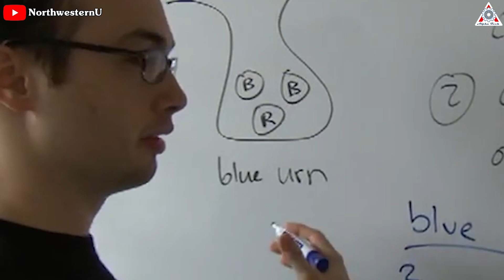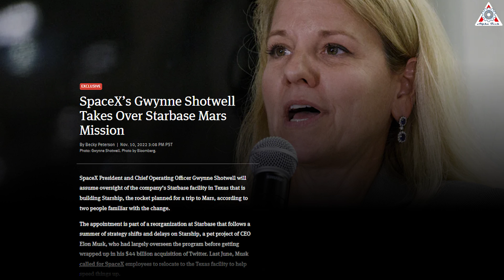What SpaceX's President just did with Starship is totally mind-blowing!!!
1, HUGE THANKS TO :
Wired
2, SOURCE OF THUMNAIL:
SpaceX Presidents: A Business Suit Led to Rise at SpaceX SHOCKED the whole rocket industry

There’s a proverb that says behind every great man is a great woman. That is certainly true of SpaceX.
The projects are the brainchild of SpaceX founder Elon Musk. Overseeing the day-to-day operations at SpaceX, however, falls on the shoulders of president and chief operating officer Gwynne Shotwell. Shotwell is charged with turning Musk’s bold visions into a sustainable business. She juggles the risk behind the scenes.
She now even assumes oversight of the company’s Starship program and Starbase facilities.
So, this is the time to find out everything about this great woman at SpaceX:
Growing up in Libertyville, a smallish town north of Chicago near the border with Wisconsin, Shotwell’s life revolved around extracurricular activities as well as work in the classroom.
But that would begin to change on a Saturday during her freshman or sophomore year. Some instinct prompted her mom to take Shotwell to a Society of Women Engineers event at the Illinois Institute of Technology. There, Shotwell soaked up career advice from a panel that included an electrical engineer, a chemical engineer, and a mechanical engineer.